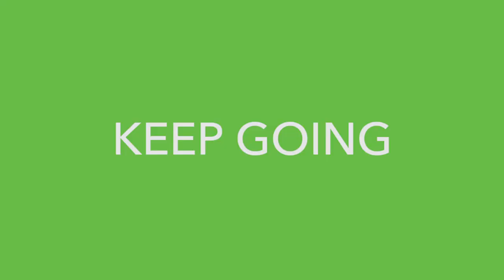Public Relations CEO | Kumi Sato | 60 Seconds (Japanese)